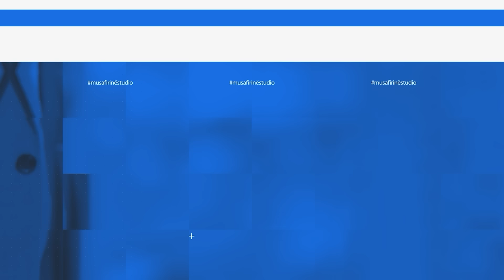Mixha Bib lajmërohet nga Meka, do ta kryej Haxhin!"Këneqasinë ma t'madhe që gjen në Qabe!"